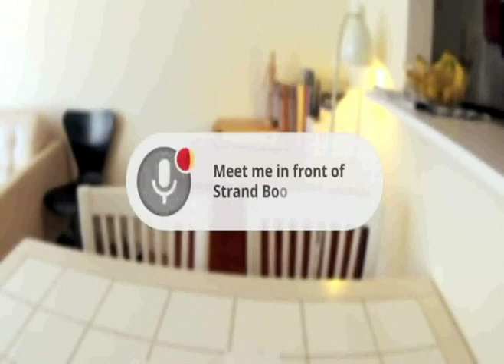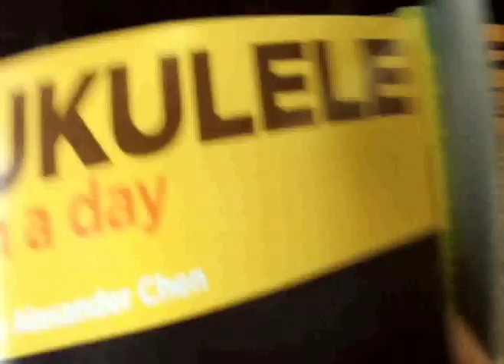구글글라스(02m57s)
science의 위력 !
이 것을 착용하지 않는 모든 사람은 장애를 가지게 될것이다.
바라보고 말하는데로 이루어진다.